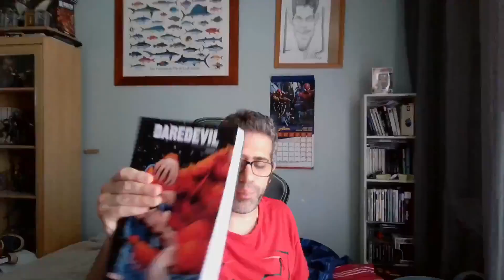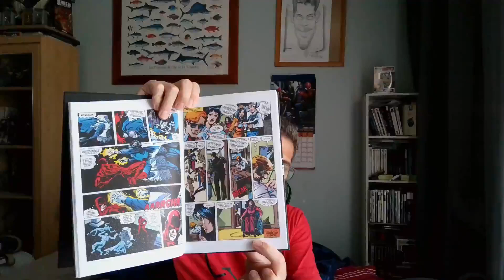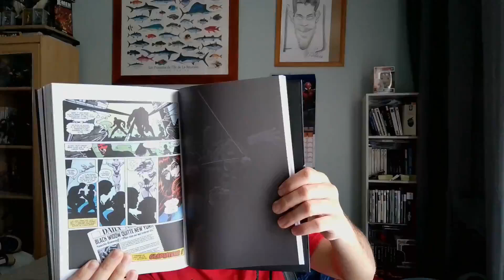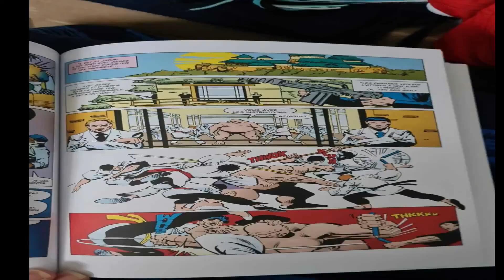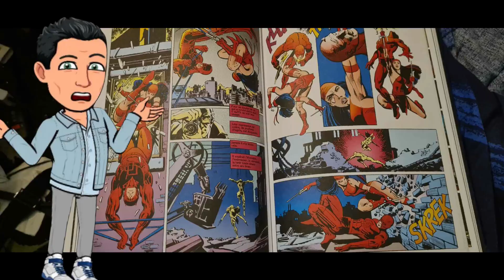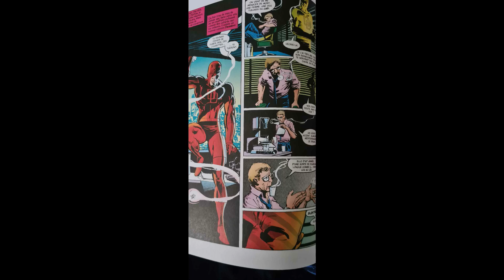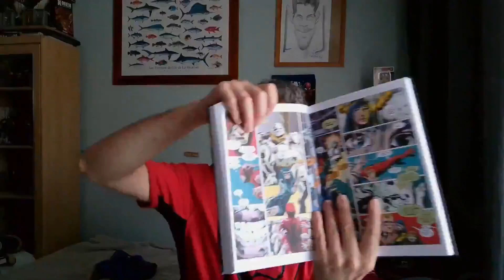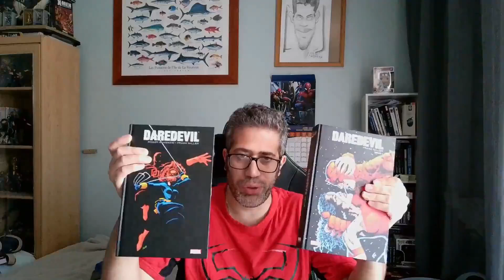Daredevil de Frank miller Tome 0 et Tome 1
petit avis sur les tome 0 et tome 1 Daredevil de Frank Miller en Marvel Icons